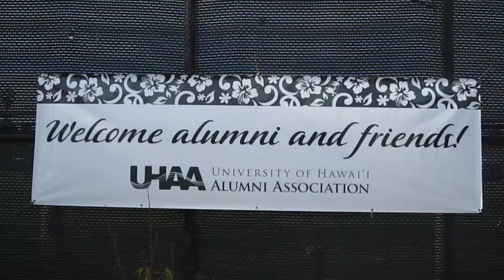Hawaii Road Warrior Tailgate @ San Jose State 2011 Spartan Stadium San Jose California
Jesse Sapolu, Chancellor Virginia Hinshaw, and Athletic Director Jim Donovan address the Hawaii fans at the 13th annual Road Warrior Tailgate before the football game vs. San Jose State at Spartan Stadium. Hosted by the Hawaii Chamber of Commerce of Northern California and UH Alumni Association. Friday, October 14, 2011.